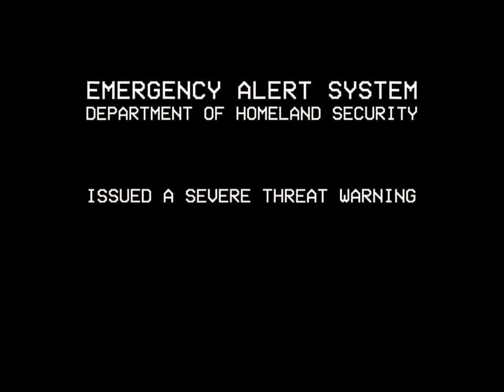Spectral Anomaly Society Breach - TV Broadcast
What Someone Found...
What Was Lost...